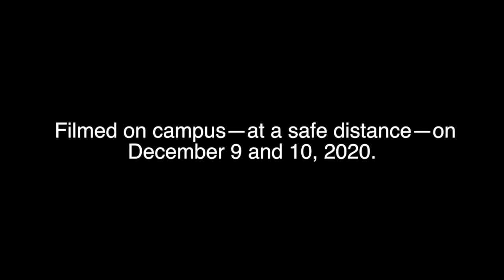Happy Holidays from KU Medical Center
Warm wishes for a happy and healthy holiday season from KU Medical Center and the schools of Health Professions, Medicine and Nursing.